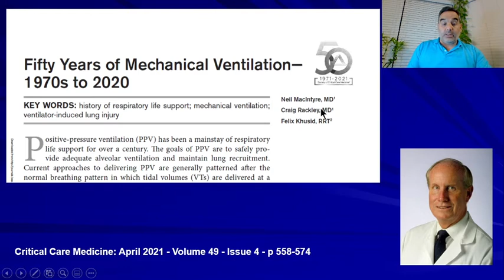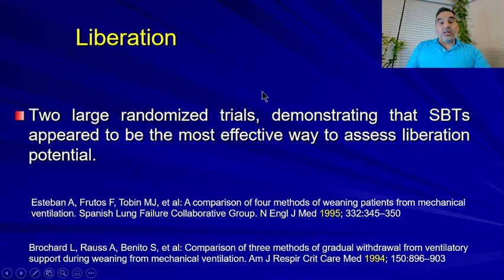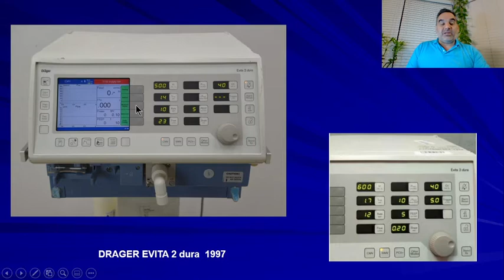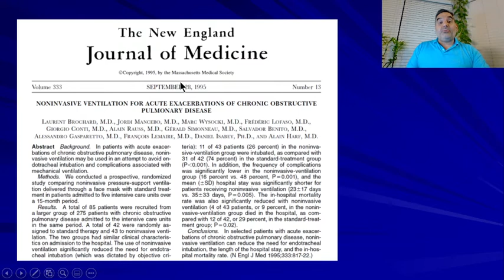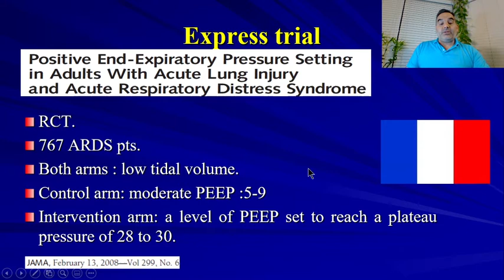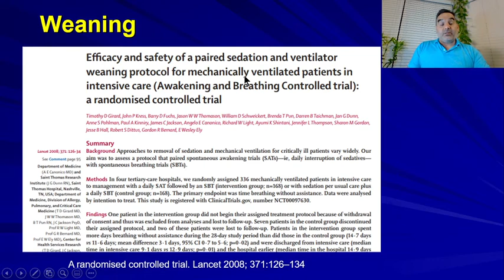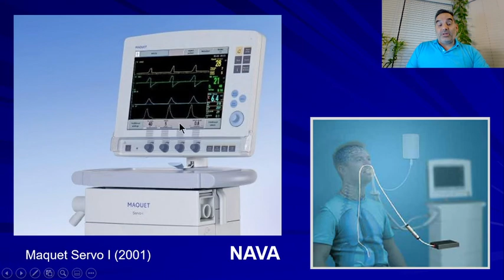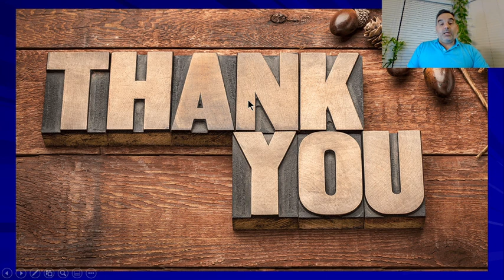History of mechanical ventilation 4 1990s&2000s